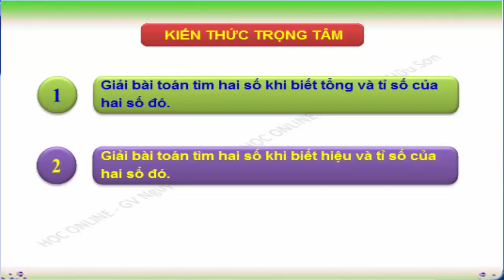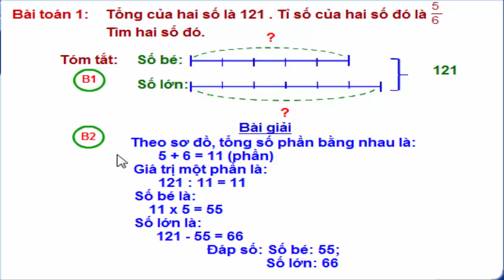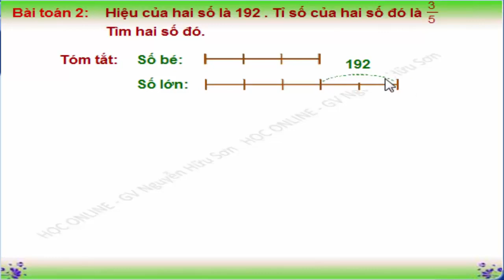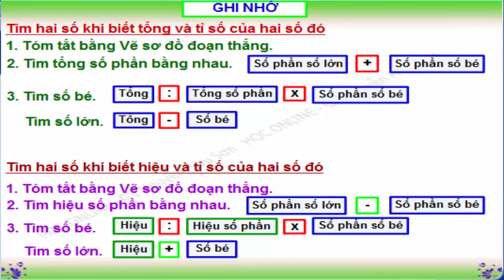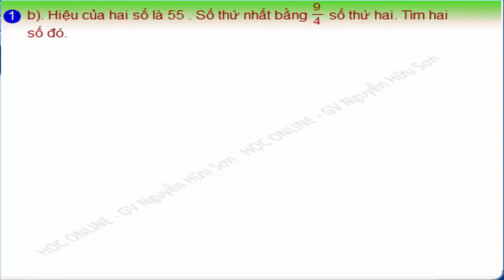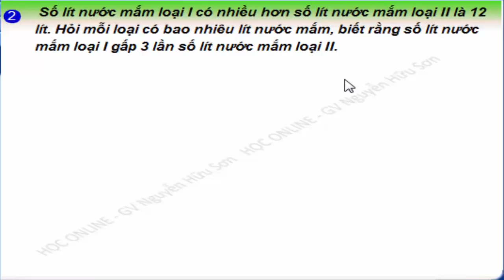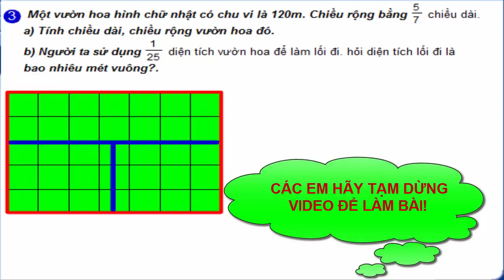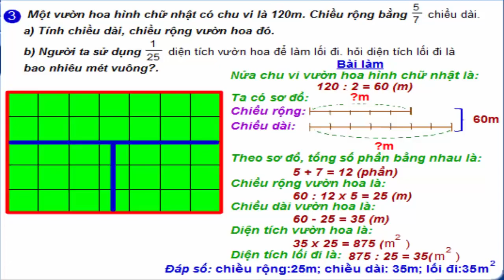Khối 5 - Tuần 3 - Môn Toán - Bài 15 Ôn tập về giải toán